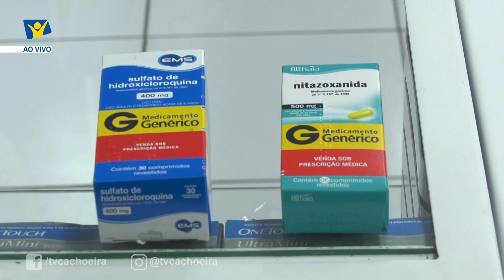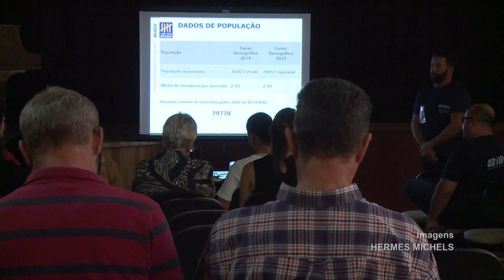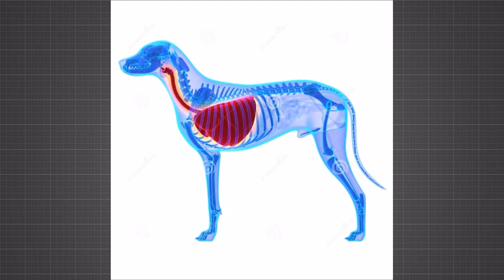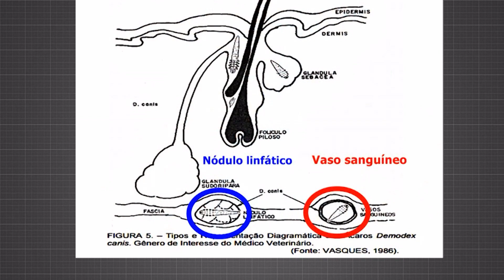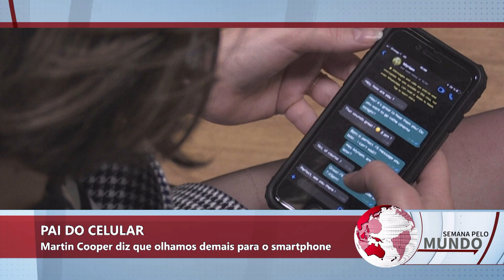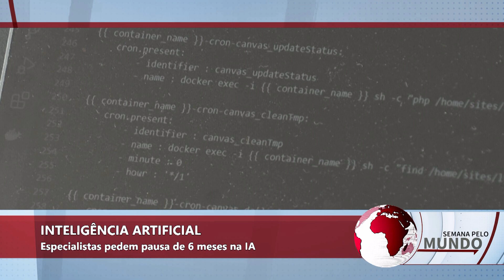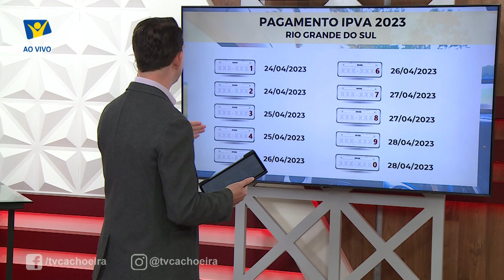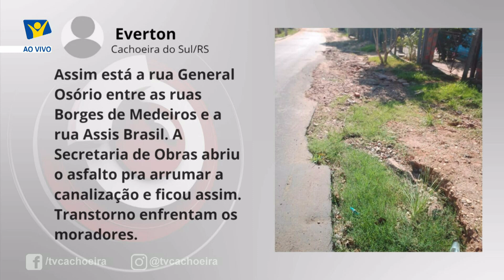JORNAL NT SUL COMPLETO: 31/03/2023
Assista o telejornal completo.